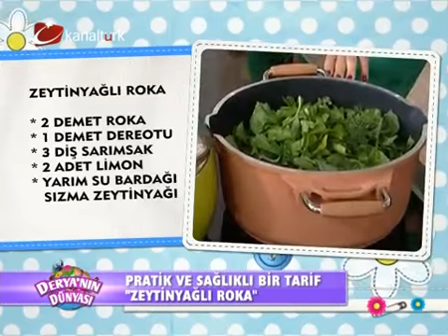Elmalı Pirzola ...deryanın dünyası